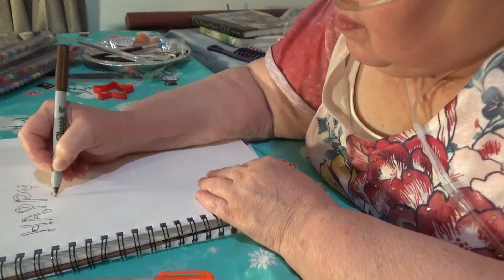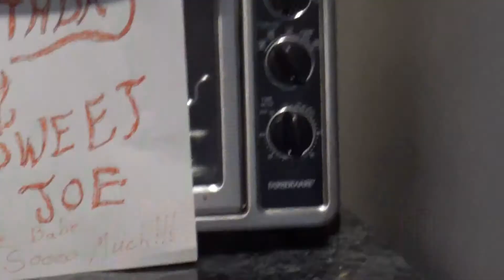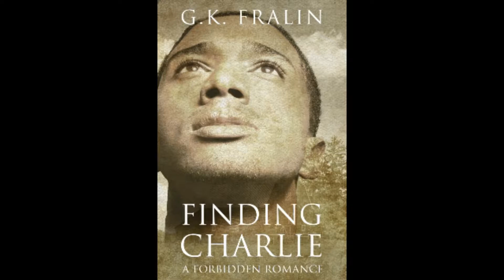I'm writing as fast as I can.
Yes, it is a Big boy's Birthday. My Sweet Joe's had another year and I baked him an apple crisp.

All are available at most major bookstores including Kindle, Barnes and Nobel, Kobo, Smashwords.
Print versions of The Search and Who Be Charlie B.? available in print only on Amazon.
Finding Charlie: A Forbidden Romance is not yet available through Smashwords but expected soon.

Books:
The Search

Mailing address:
205 S. 10th Street, Wymore, NE. 68466